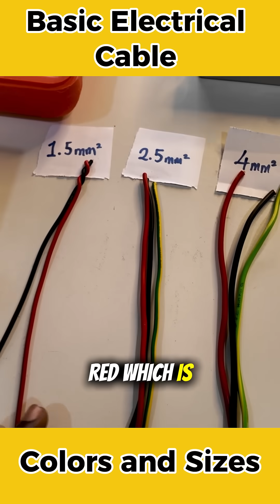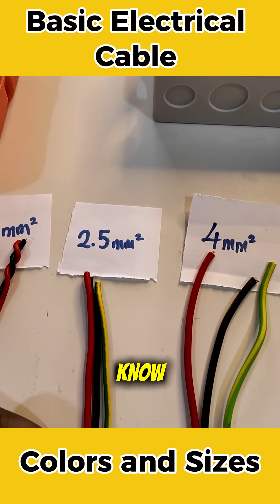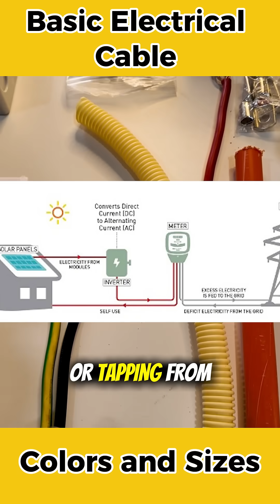Knowing your electrical cable colors and sizes and what they do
MTN Mobile Money: 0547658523 Ishmeal Lamptey